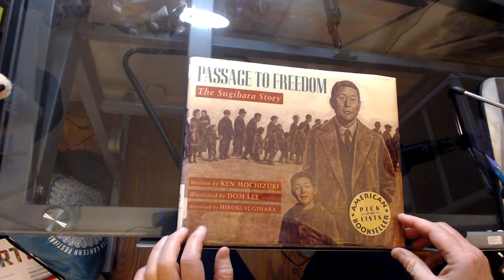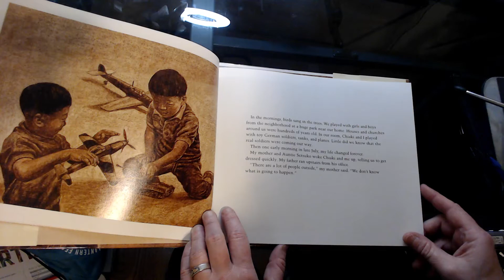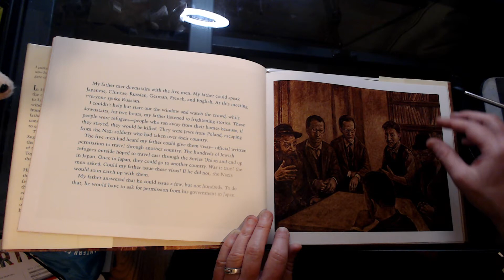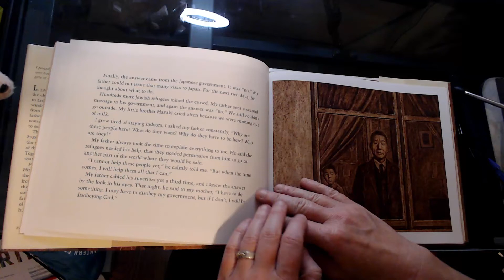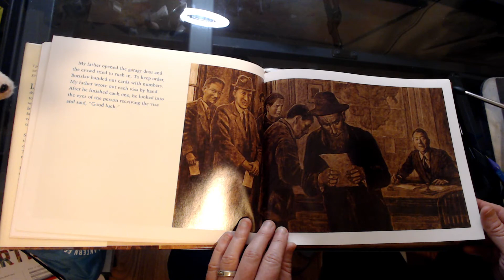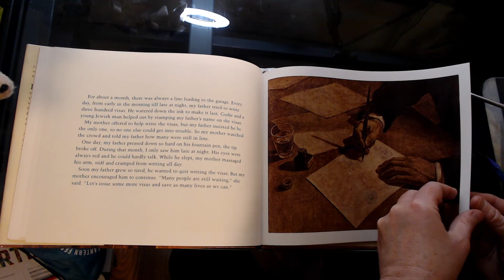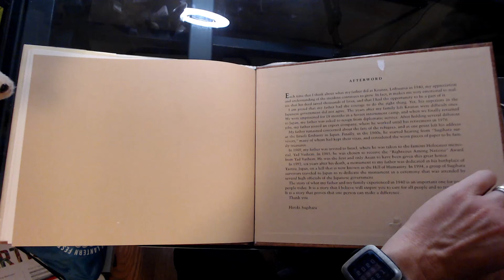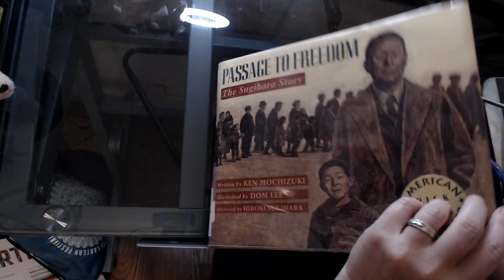Passage to Freedom: the Sugihara Story by Ken Mochizuki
Story Time Library Project bringing our temple library resources to you during this time of need.  Today's book in the week of biographies is Passage to Freedom: the Sugihara Story by Ken Mochizuki.  This is the story about a man that saved the lives of thousands of Jews during WWII and was later awarded the "Righteous Among Nations" award from the country of Israel.  He sacrificed for his help losing his job and even spending 18 months in a Soviet internment camp with his family for his work saving lives.  This is an important story and the book can be found in the Biography section in the Juvenile stacks.  Enjoy!